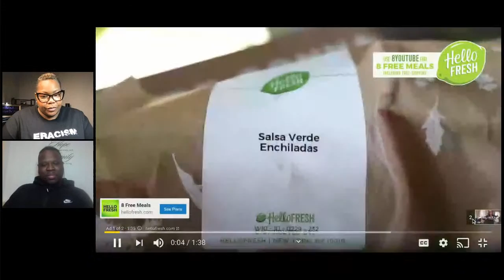Viral - Artist Feature: De'Sean Jones | Vibin' In The D with Lele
Detroit Saxophonist, Producer & Educator
Mentored by Marcus Belgrave

Founder of knmdk records and knmdk (knomadik) collective

16 year member of Underground Resistance UR (Mad Mike Banks)

Music Educator and Public Lecturer in UK, Africa, China, US, Brazil, and Michigan State University and many other Universities

Grammy Nominated Horn Arranger ( Karen Clark Sheard 10')